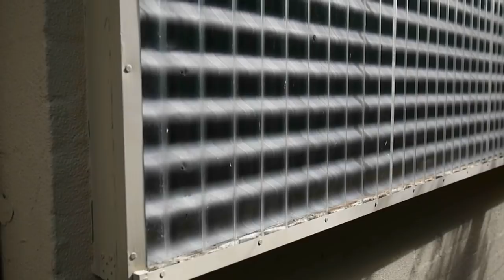Solar Space Heater- heats air in the house using the sun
Most people think of solar power panels- but this is much simpler and just takes air from a room in the house, heats it in a solar collector, and then returns it back to the room. The solar collector is basically a box with a clear acrylic lid and a black steel sheet inside that gets hot. This unit was installed around 6 years ago and still works fine, giving extra heating when needed. When you don't need extra heat it is turned off. Air can only travel through the collector in one direction to avoid thermal siphoning at night time which would otherwise cause cooling.